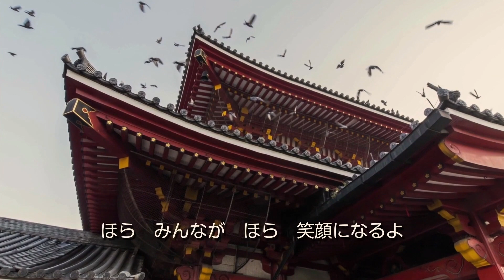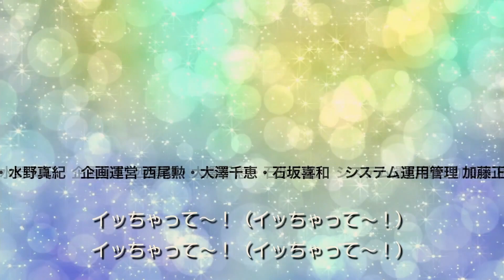地酒片手に国宝巡り！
□■なごチューブ～魅力発掘！～MIRAI座談会～■□
街づくり、街の活性化に尽力されている方をお招きして、より良い街づくりについて語り合います。

多治見市役所経済部長 長江信行（ながえ のぶゆき）氏

多治見市役所経済部長
長江信行（ながえ のぶゆき） 氏
3月4日・5日に中部電力 MIRAI TOWER（名古屋テレビ塔）下で開催する東濃エリアの地酒イベントで多治見市ブースを取りまとめる。